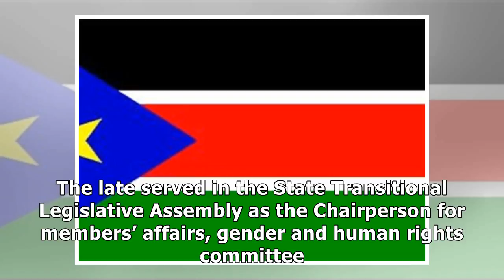South sudan mp gunned down in yumbe